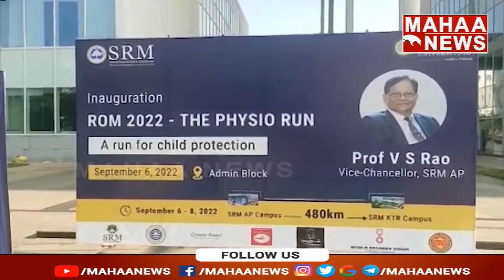SRM University Vice Chancellor Vajja Sambasiva Rao Starts Physio Run | Non Stop Relay Run